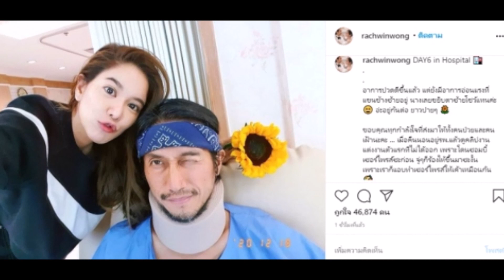ก้อย อัปเดตอาการ ตูน บอดี้สแลม ขอขยิบตาซ้ายโชว์